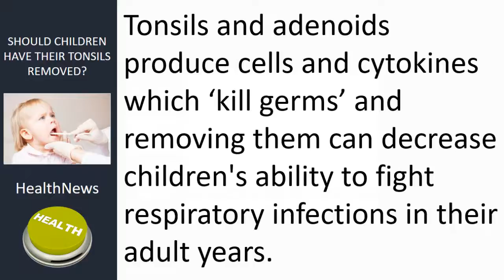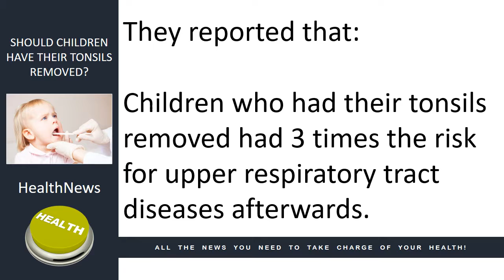Omaha Chiropractor Dr. Christine Zorad Should Children’s Tonsils Be Removed?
In this video, Omaha Chiropractor, Dr. Christine Zorad talks about the most common reasons that doctors recommend removing tonsils and adenoids in young children are for recurrent tonsil or ear infections and sleep apnea. Find out what researchers looking at over 1 million children found out about these procedures by watching the video now.

Omaha Chiropractor Dr. Christine Zorad of Zorad Chiropractic Specializes in upper cervical, pediatric, pregnancy care, family wellness, lifestyle coaching, food sensitivity testing and custom orthotics. She helps patients with neck pain, back pain, ear aches, headaches, carpel tunnel, foot problems, fatigue, allergies, ADD/ADHD, and infertility.

If you want to learn more visit:
Zorad Chiropractic
8720 Frederick St.  #103
Omaha, NE 68124